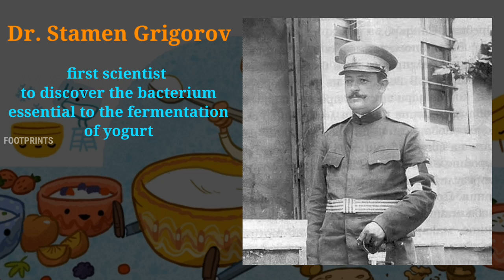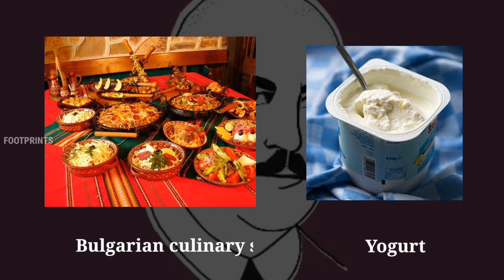Dr. Stamen Grigorov | Google doodle celebrates 142nd birthday ofBulgarian physician & microbiologist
Stamen Grigorov was born on this day in 1878 in the village of Studen Izvor, located in the Trun region of western Bulgaria. Passionate about science from a young age, he went on to earn a doctorate from the Medical University of Geneva, Switzerland. Following his wedding in 1904, Grigorov returned to the university to work as a research assistant.